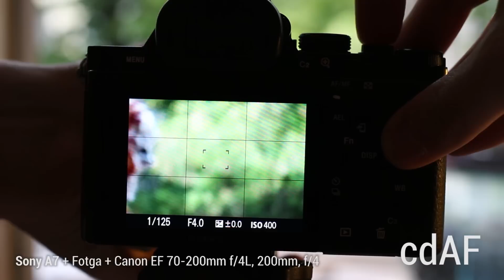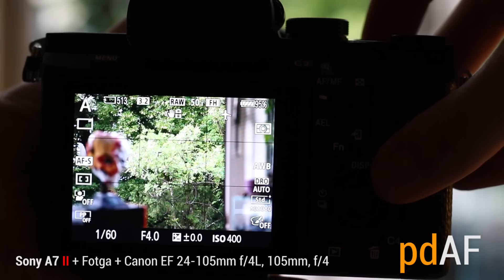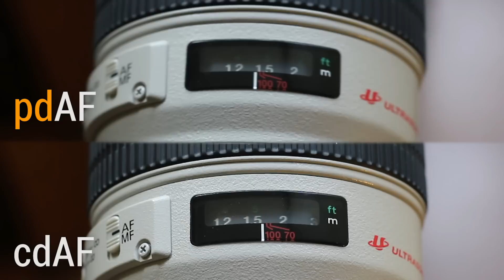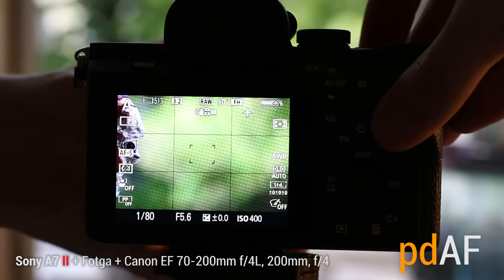Sony A7 és A7II autofókusz Canon objektívekkel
Megnézheted, hogyan teljesít a Sony A7 és A7II AF-rendszere Fotga EF adapterrel, valamint az EF 24-105 f/4L, EF 70-200 f/4L és EF 50 1.8 STM optikákkal. Azt is elárulom, mi a teljesítménykülönbség oka, valamint hallhatsz a cdAF és pdAF rendszerekről is.

Sony A7(II) részletes kompatibilitási útmutató: hamarosan!

hispan's photoblog | Horváth Krisztián | C 2016